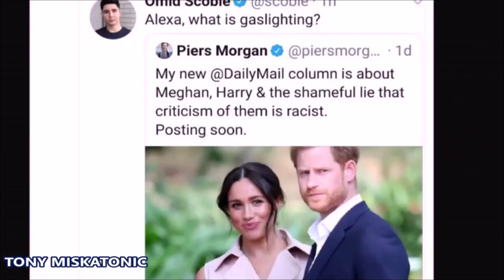Harry y Meghan Markle esperan regresar a Inglaterra como 'miembros de la realeza a tiempo parcial'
El príncipe Harry Meghan Markle puede estar "esperando regresar al Reino Unido como miembro de la realeza a tiempo parcial" una vez que Carlos se convierta en rey, afirmó un autor real.

El duque y la duquesa de Sussex viven actualmente en una mansión de 14 millones de dólares en Montecito, California , después de retirarse del servicio real en 2020.